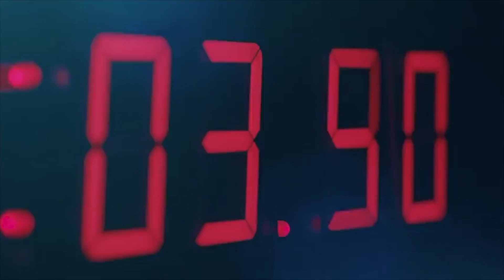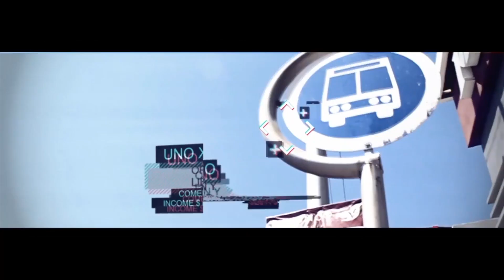OPINIÓN Y LIBERTAD: TODAS TUS INTENCIONES